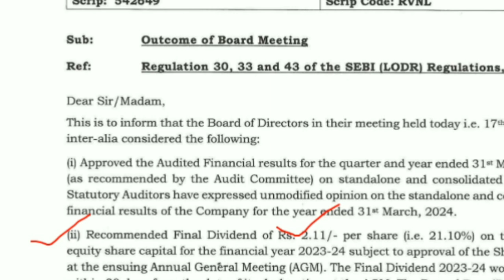RVNL Stock Price Review: RVNL Stock Price Target: RVNL Share News today RVNL Share Dividend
RVNL ltd
Rail Vikas Nigam limited